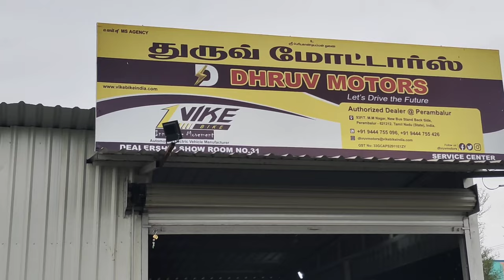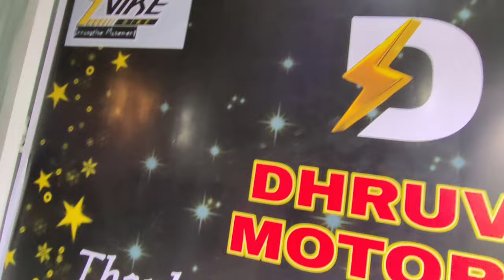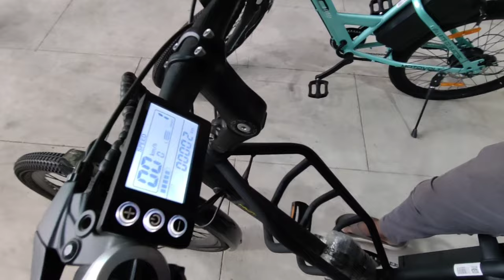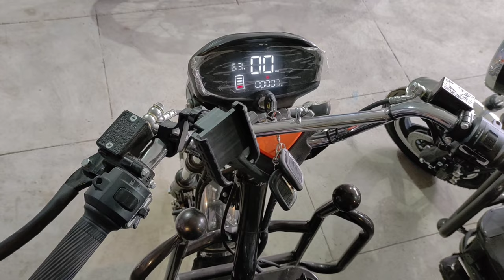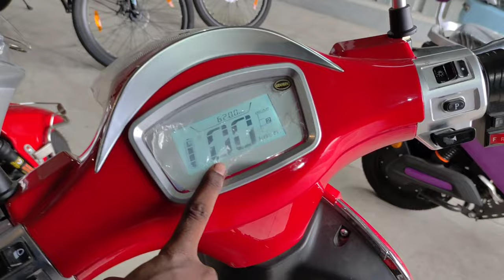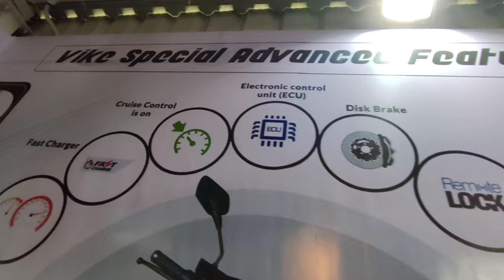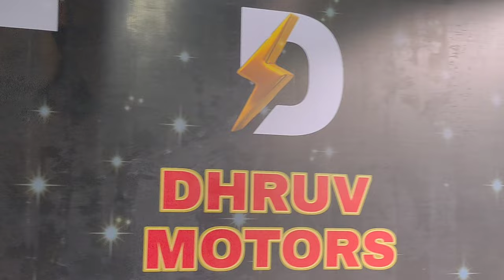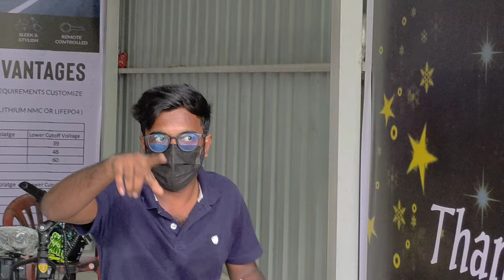Finally New Bike Booking🥳/Electric Scooter Showroom🤩/200Km Range Scooter Ah🤯/I Am Impressed🥵/Review⚡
[Kindly Use Headphones For Better Audio Quality 🎧⚠️]
Hey Fam❣️
Ride Safe 🙏 Wear Helmets please Don't Try This ♨️💢
Thanks.